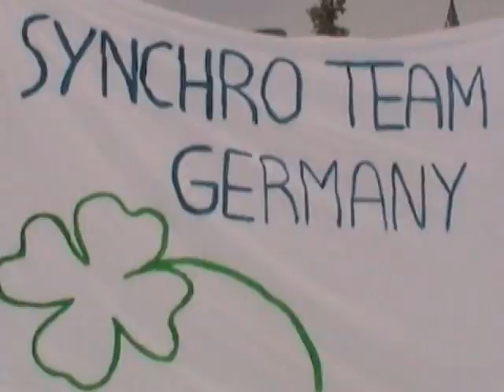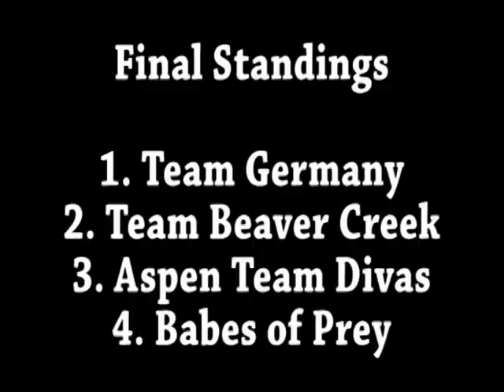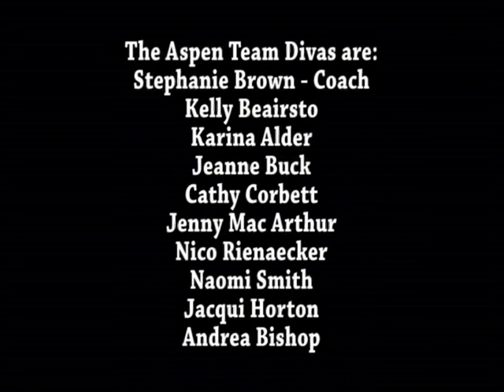Aspen World Synchro Championships 2008 Team Germany and Coaches runs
Aspen World Synchro Championships 2008 hosted by Aspen Team Diva. Video highlights Team Germany's and the coach's run. Aspen team Diva members: Kelly Beairsto, Karina Alder,  Stephanie Brown (Coach), Andrea Bishop, Nico Rienaecker, Jeanne Buck, Jacqui Horton, Cathy Corbett (McNice), Naomi Smith, Jenny McArthur, Georgie Bremner.
Rewind Productions Sander and Ashley van Tol.
Replaced old Battle of the Ski Schools (BOSS) in 2003